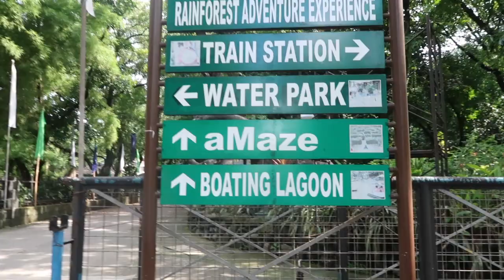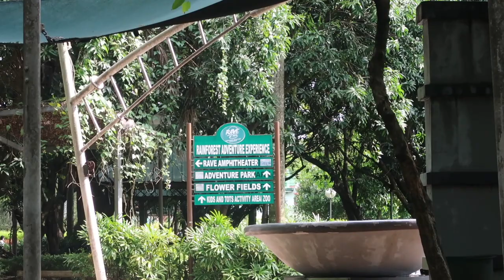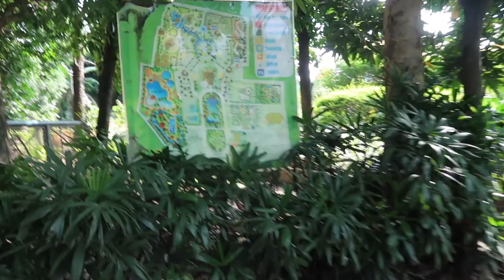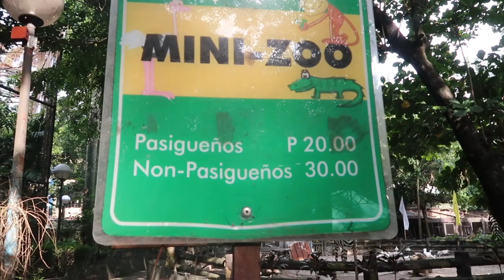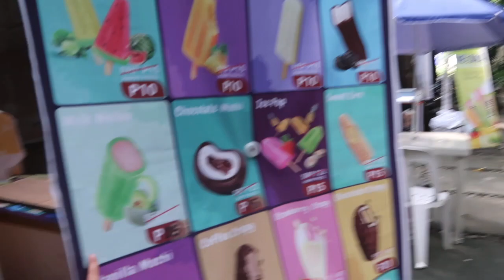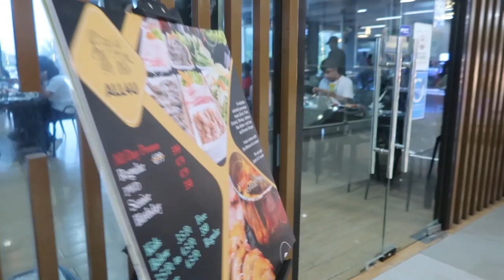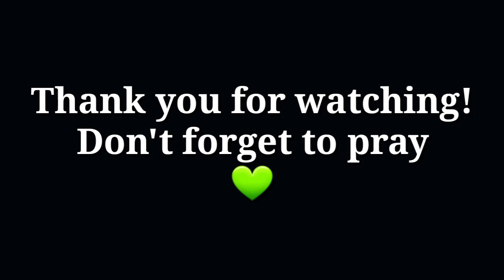SINAULI NA NAMIN ANG SUSI NG CONDO! DUMATING NA ANG REGALO NAMIN KAY KUYA NESTA! PINAS VLOG!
DUMATING NA!

MY LATEST VLOG | NAG ASA BALUTAN NA KAMI! UMALIS NA SA CONDO! 3 ARAW NA WALA PA DIN KURYENTE AT TUBIG!